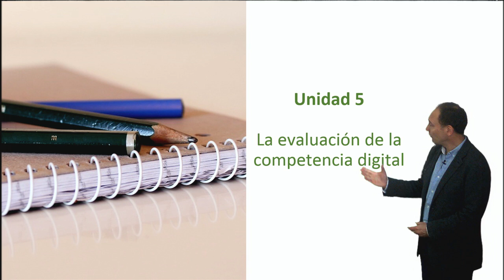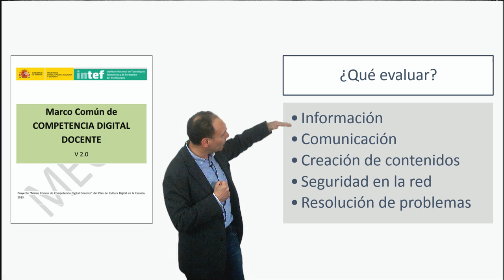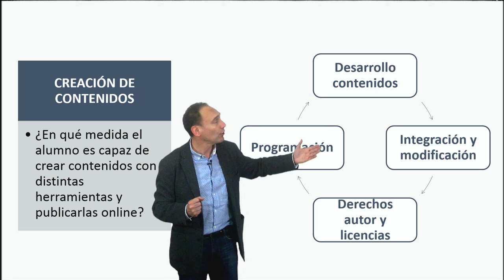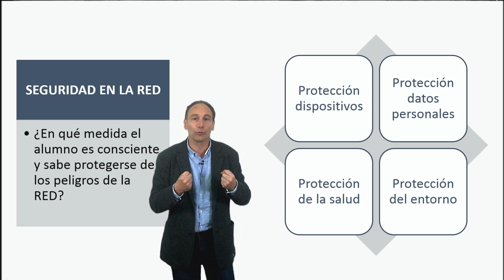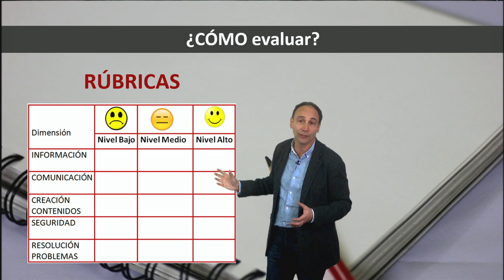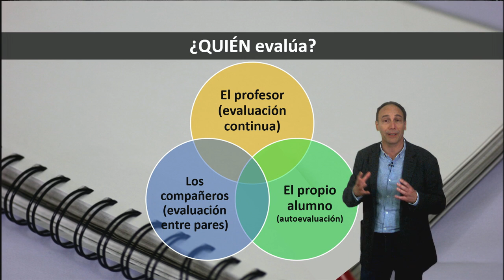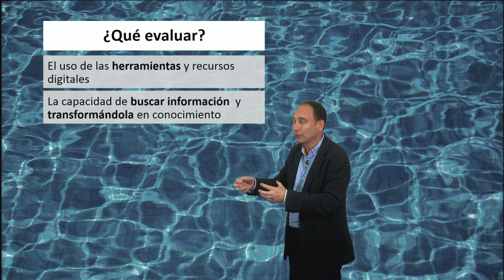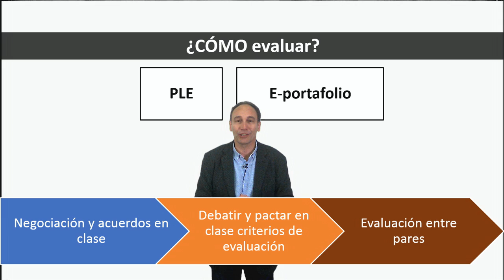CDigital_INTEF. 3ª Edición. 2015. Vídeo 5.2. La evaluación de la competencia digital - Ideas clave